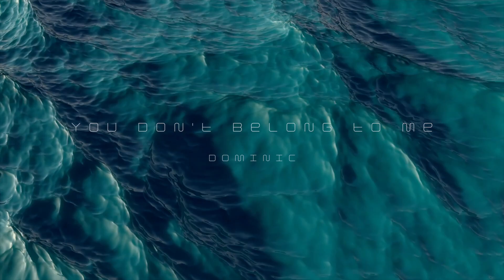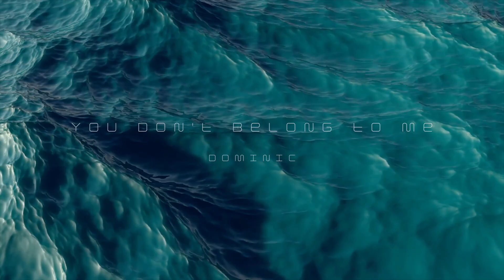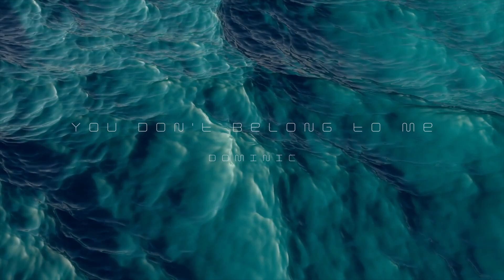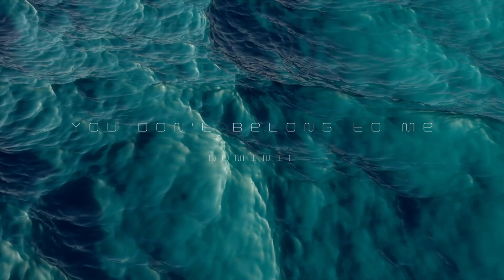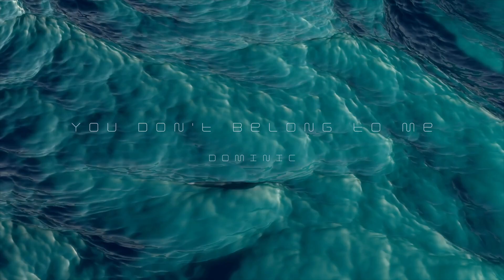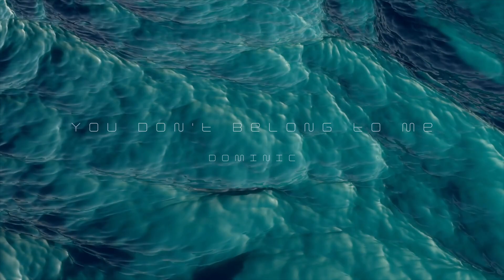周興哲 - 你不屬於我 (Cover by Dominic)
(Reuploaded due to upload failure)

你不屬於我
《比悲傷更悲傷的故事 影集版》片尾曲
作詞：林孝謙
作曲：周興哲
別說永遠 永遠會讓人 更想念
就像再見從不會再見
越悲傷 就越深刻
難道這就是愛情的規則
學會成熟不代表學會放手
就像捨得從來不捨得
愛不用選擇 更無需假設
我說深深愛過才會懂得
你不屬於我 屬於我的脆弱
我們只剩今天 怎麼奢求以後
如果你發現我 沒藏好的那些牽強理由
我會練習有話直說
你不屬於我 屬於我的愧疚
我是真的願意 消失在你身後
如果你發現我眼淚不停流 卻緊緊守候
我想我會坦白 我離開的理由
學會成熟 不代表學會放開手
你說深深愛過才會懂得
相信我有我的理由
不該讓你 一個人承受
如果沒有我 你是否還能堅強度過
我發誓對你永不離不棄 不即不離
陪你 到愛情盡頭
你不屬於我 屬於我的懦弱
我是真的愛過 就該捨得放手
如果你發現我 沒把握狠下心掉頭就走
我會試著自己難過
我一定會對你坦白 我愛你的理由